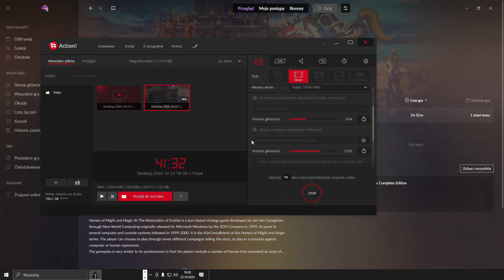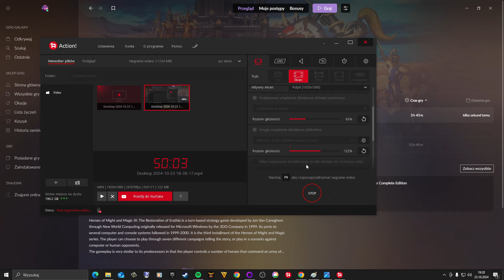(mini granie) Heroes 3 cz.5 Niech żyje królowa [ Anioły ] Moje aniołki